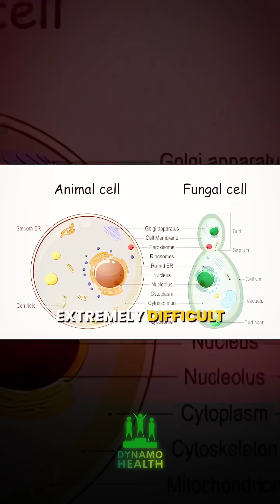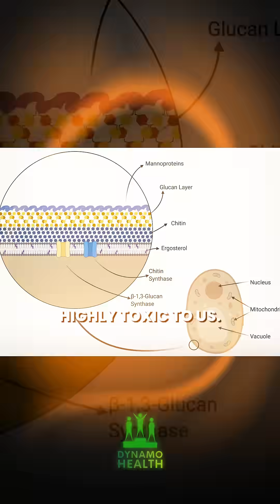Doctor Reacts to The Last of Us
Ellie’s immunity could’ve saved the world—but Joel had other plans.
As a real doctor, I’m breaking down the horrifying science behind Cordyceps, fungal pandemics, and why a vaccine might not even work.
Was Joel wrong… or were the Fireflies worse?
Let’s talk brutal medical ethics and real-world threats that are closer than you think.